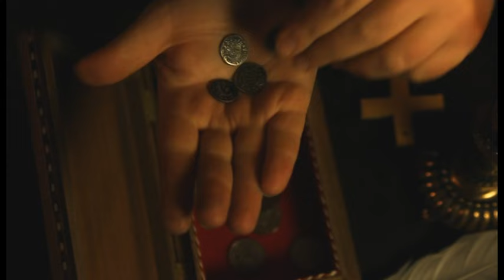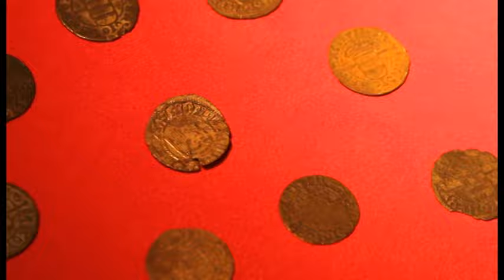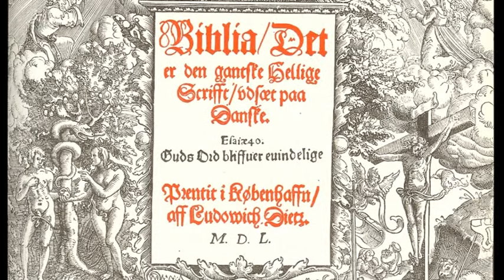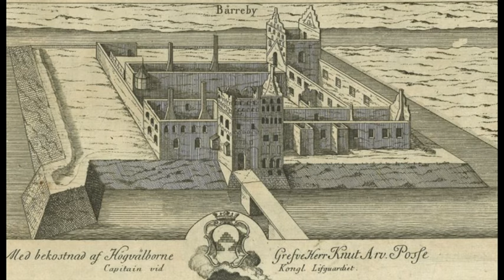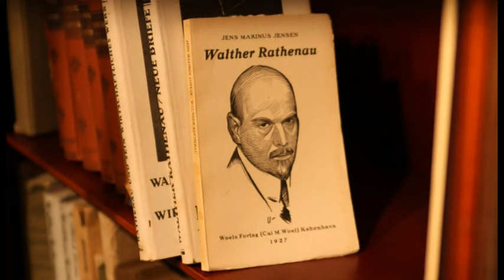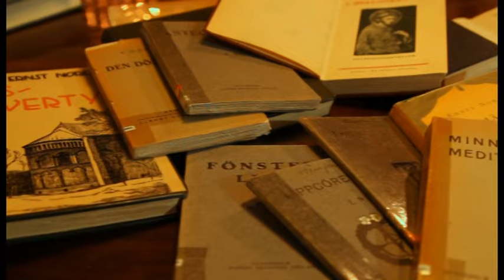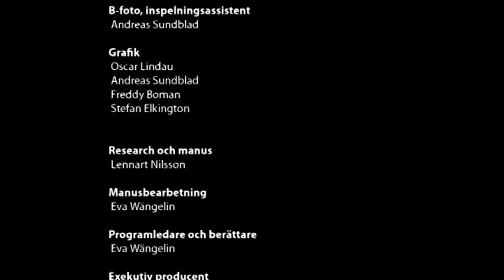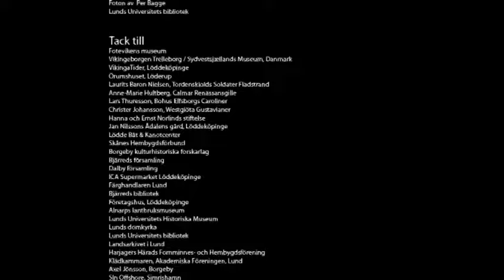Borgeby Slott Ett tusenårigt drama (Skånsk, Svensk och Dansk historia)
Skånes, Danmark och Sveriges historia har i hög grad återspeglats i Borgeby.

Få platser i Norden har som Borgeby under en så lång tidsperiod ständigt svepts med i de stora och mångskiftande historiska händelserna.

Följ den dramatiserade dokumentärfilmen om Harald Blåtands vikingatida ringborg från slutet av 900-talet; borgen som ägdes av Lunds ärkebiskopar; handel och kommlunikation i Öresund och Löddeköpinge/Borgeby; Kalmarunionen och kungarnas maktkamp som drabbar Skåne; den danska reformationen 1536 och det efterföljande adelsriket; Jörgen Kock och Hans Spiegel på Borgeby under 1500-talet; svenskarnas övertagande av Skåne genom Roskildefreden; det blodia skånska kriget 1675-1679, livet på slottet och i byarna under 1700-talet; bondeupploppet; familjen Norlind och kultureliten i Borgeby i början av 1900-talet

Upphovsrätt Hanna och Ernst Norlinds Stiftelse
Produktion SundTV 2012

Skånes Historia, Danmarks Historia , Sveriges Historia